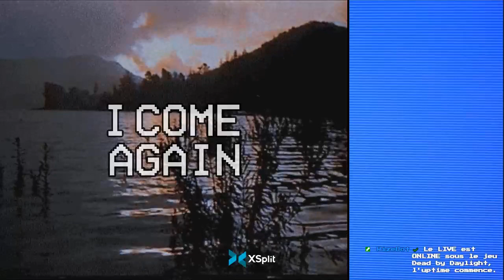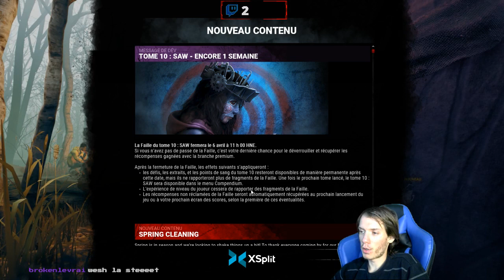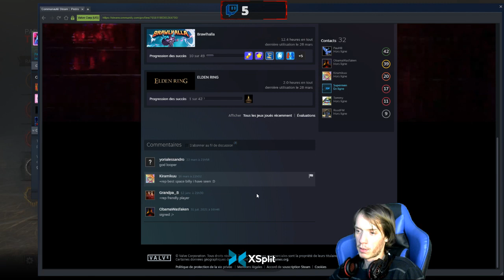VOD DBD [51ème] "Yoichi Asakawa"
31 Mars 2022
[51ème]🦉Alors ont est perdu ?